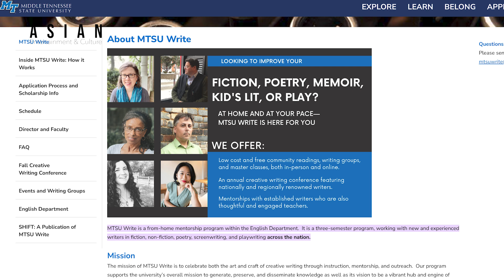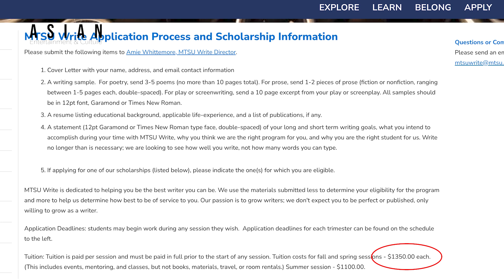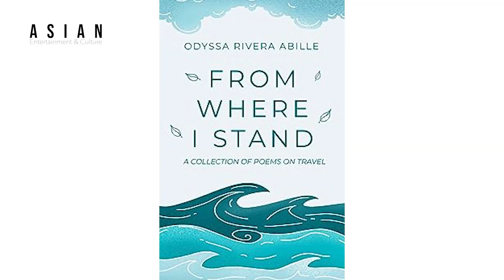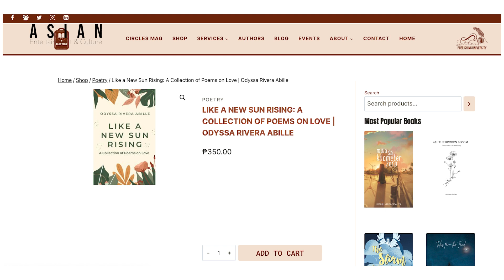How To Get A Teaching Job In Vietnam & Find A Publisher For Your Book | Find Jobs In Asia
In this video, we'll show you how to get a teaching job in Vietnam and find a publisher for your book with Odyssa Abille.

If you're interested in teaching in Vietnam or publishing your book, then this video is for you! We'll cover everything you need to know to get started, from finding a teaching job to finding a publisher. We'll also answer any questions you have about working in Vietnam and publishing your book. Watch this video to learn everything you need to get started!